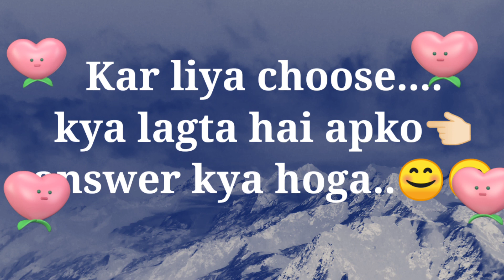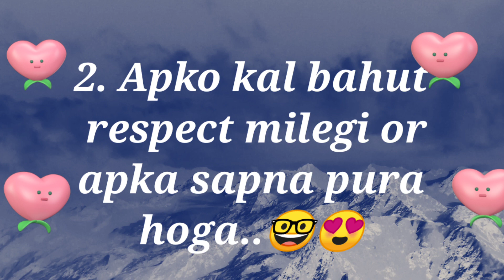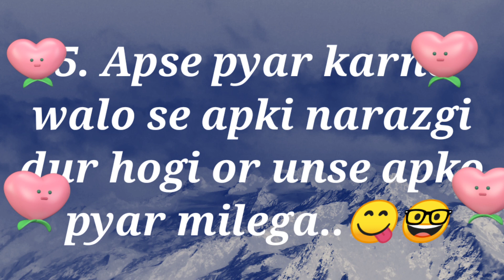कल आपको क्या मिलेगा | choose one number | love quiz game | love test